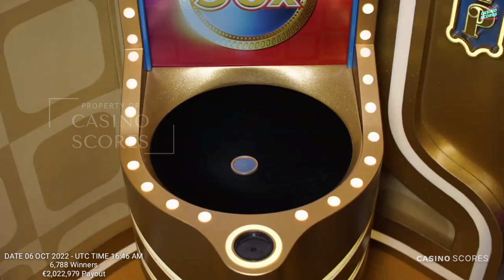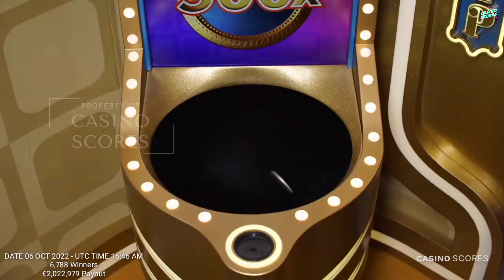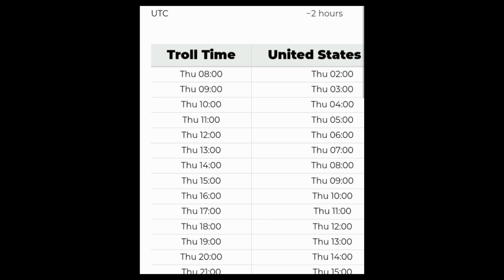Crazy time big win today,Coin flip Multipliers 50X !!!!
Video title:Crazy time big win today,Coin flip Multipliers 50X !

Indodana - indodana.id

DanaRupiah - danarupiah.id

Pinjam Modal - pinjammodal.id

ALAMI - p2p.alamisharia.co.id

Gradana - gradana.co.id

Indofund.id - indofund.id

iGrow - igrow.asia

qazwa.id - qazwa.id

Doeku - doeku.id

BantuSaku - bantusaku.id

Danafix - danafix.id

SamaKita - samakita.co.id

KawanCicil - kawancicil.co.id